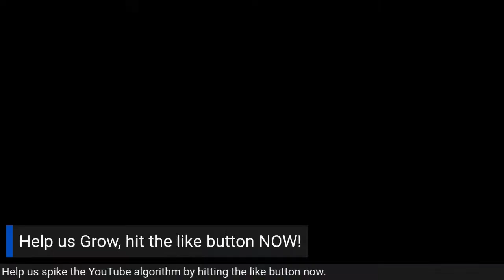Ernesto Lacayo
. Lacayo began 2020 with the XFL’s Seattle Dragons, before the season was cut short due to COVID-19.

In five games with Seattle, Lacayo totaled seven touchbacks and converted three field goals, including a season-long 47-yarder. Lacayo spent the 2019 IFL season with San Diego, earning Second Team All-IFL honors. During the 2019 season he converted a total of 10 field goals, including a long of 53 yards, while leading the IFL in PAT% (94), and scoring over 12 points in two different games. In the past, Lacayo has earned NFL tryouts with the San Francisco 49ers and the Chicago Bears. Across Lacayo’s career in professional football, he has played against the Rattlers more times than any other professional team.

The Hayward, California native began his college career at the College of San Mateo and was a two-year captain before earning a scholarship to play at Hastings College in Nebraska. In both 2009 and 2010, Lacayo was named All Nebraska Kicker and Special Teams Player of the Year by the Omaha World-Herald. He holds multiple Hastings school kicking records, including season field goals (first, 14/17), career field goals (second, 25/30), season and career PAT (39/39 and 64/64), and the most kicking points scored (81).